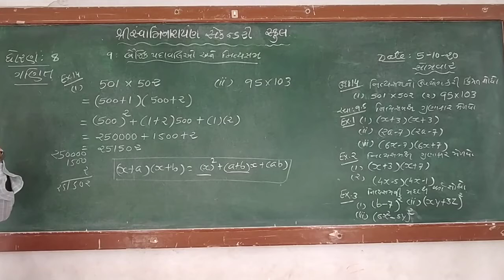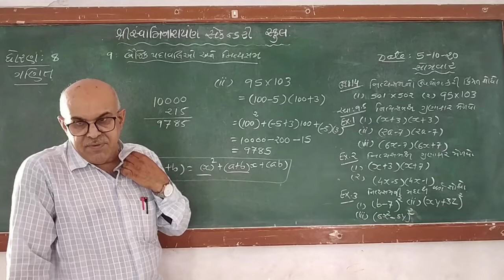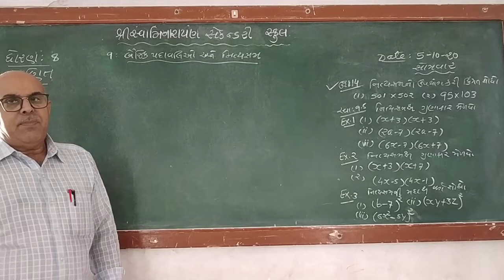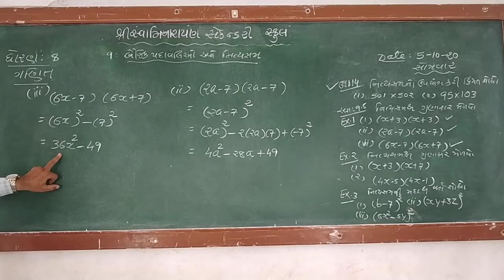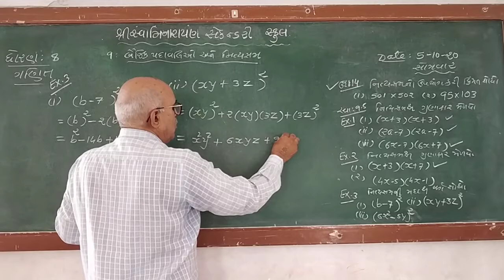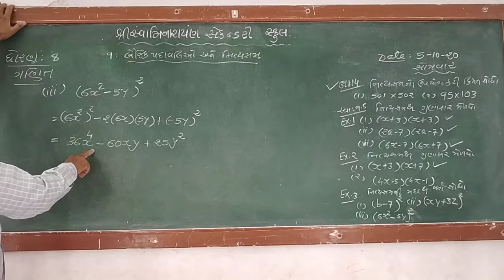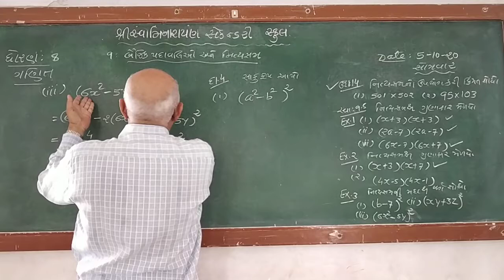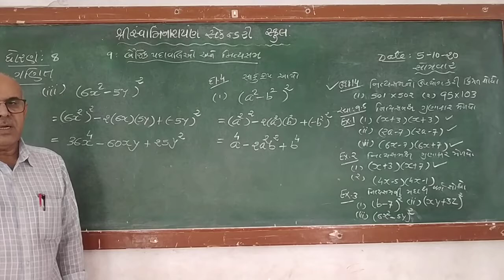STD 8 Maths chap 9 baijik padavli date 5/10/20